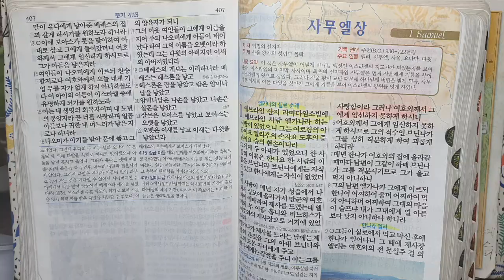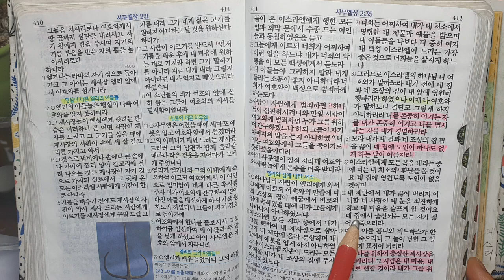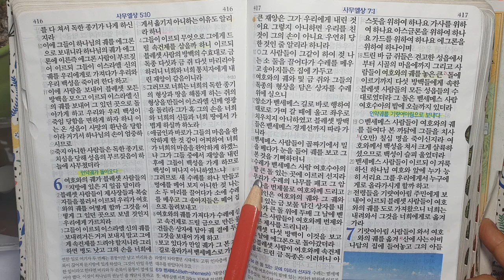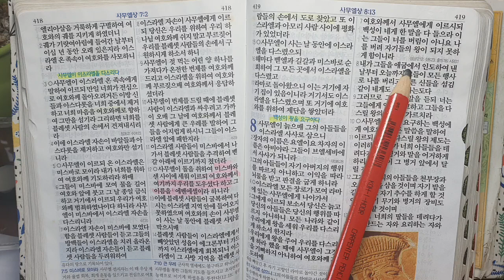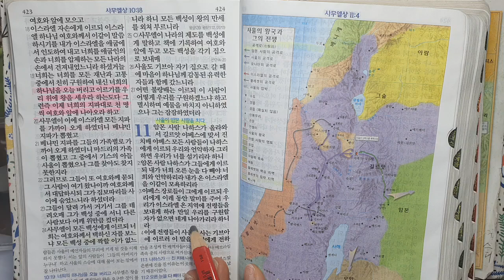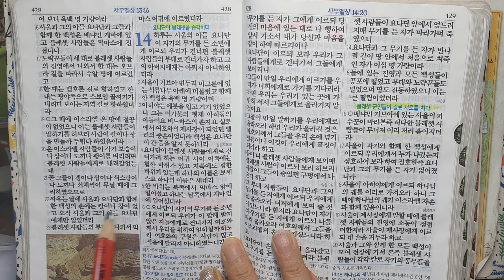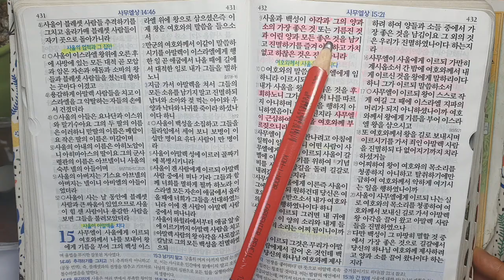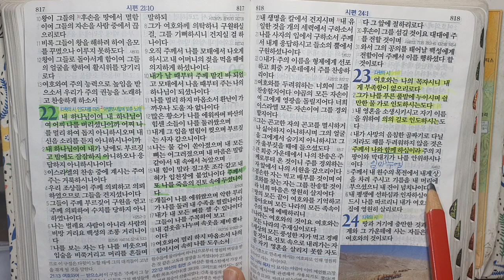90일성경일독 19일차 사무엘상1장-16장, 시편23편